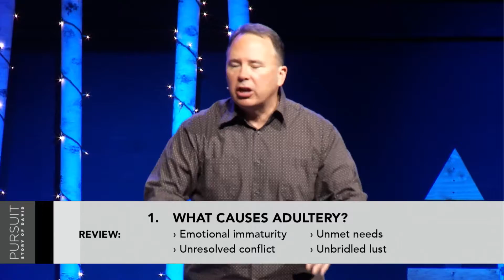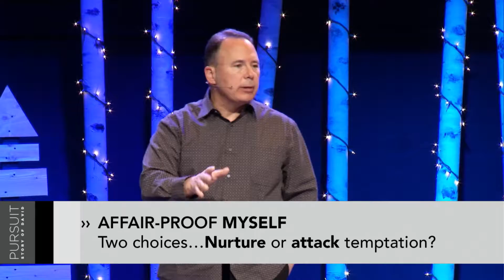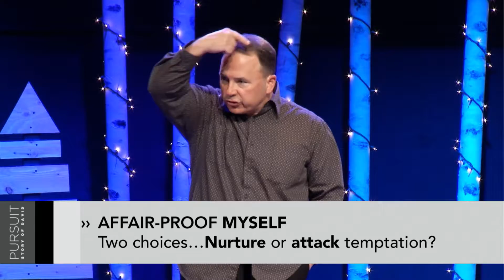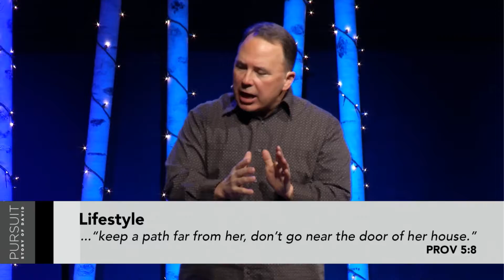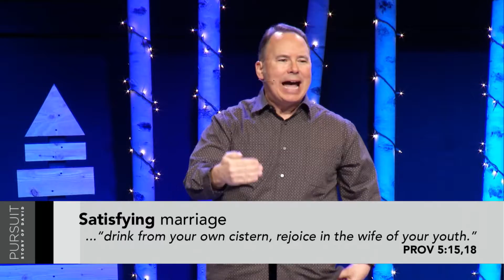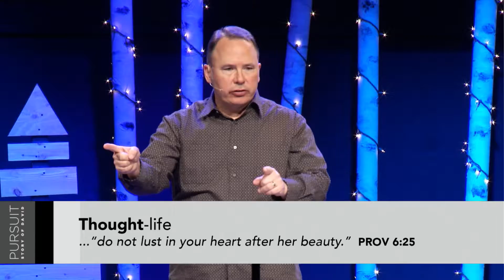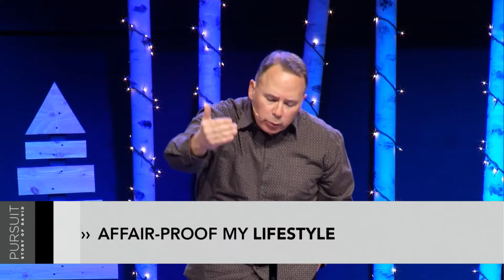Pursuit: Story of David | Week 18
3-1-19
John Gregg
"The Case of The Open Window Shade PT 3"